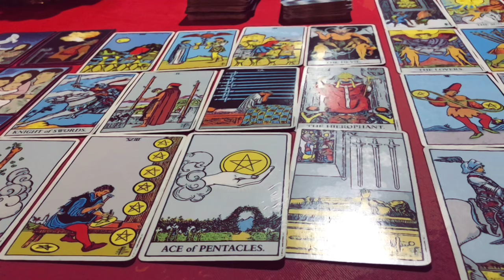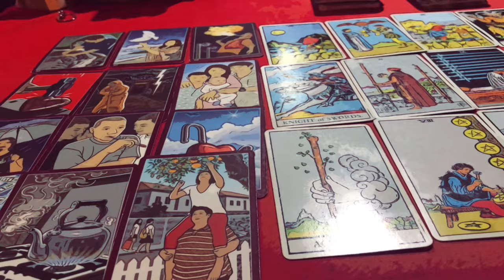🕉ดูดวง ปีมะเส็ง 🐍(งูเล็ก) ประจำเดือน กันยายน 2567/2024 โดย อาจารย์ปภาวรินท์🕉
♥️ดูดวงประจำเดือน กันยายน 2567/2024 กดเลือกฟัง.